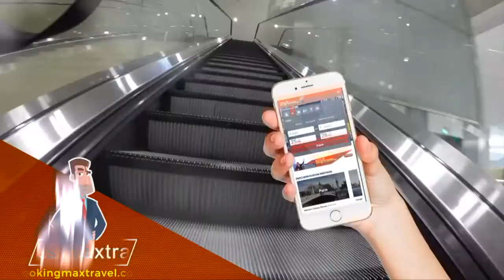ENRIQUE VIDAL - FUNDACIÓN QUIQUE - INTERBOLIVIA TV - T1 - P2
ENRIQUE VIDAL - FUNDACIÓN QUIQUE
El carisma que tiene Enrique es digno de conocer y gracias a esta entrevista damos conocer un poco de la labor que día a día viene haciendo este super héroe orgullosamente Boliviano.
CANAL NO SOLO NOTICIAS
◥◣◥◣◥◣INFORMACIÓN◥◣◥◣◥◣

◥◣◥◣◥◣CONTACTO◥◣◥◣◥◣
INTERBOLIVIA